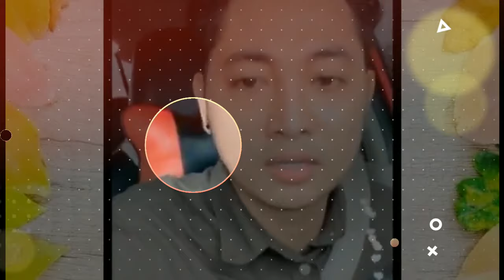Fakta .!! 3 (tiga) Alasan mengapa Irwan slalu live dalam Mobil .. no.3 Wooww Mengagetkan ..⁉️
wooowww irwan selingkuh ... benarkah ..?? tiga alasan mengapa irwan slalu live di dalam mobil ...?? ternyata jawaban no 3 mengangetkan karna kesayangan irwan ... tapi bukan vernita syabilla yang sodar tahu vernita syabilla kan pacar barunya irwan ... tapi kok bgitu ya ..? apakah irwan selingkuh dengan wanita lain .. jawabannya langsung saja lihat vidionya ... tapi ingat ini menurut versi manza media ...

Mohon maaf kalo vidionya kurang bagus ini sudah kerja keras kami untuk berusaha lebih baik lagi. Dan juga masalah claim hak cipta mungkin vidio kami mengandung klaim hak cipta , tolong konfirmasi dulu pada kami melalui sosial media atau email kami yg sudah tercantum di bawah ini atau di setiap deskripsi sebelum anda melakukan tindakan. Kami siap atas teguran dan arahan anda akan kami lakukan dengan sebaik-baiknya .

Dan semoga channel ini selalu bisa menghibur dan memberikan manfaat bagi semua penonton
Semoga semuanya urusannya di lancarkan dan rizqinya di limpahkan .. amiiin amiiin ya robbal alamiiin

Terima kasih, atas support dan dukungannya semoga channel ini bisa menghibur dan bermanfaat .